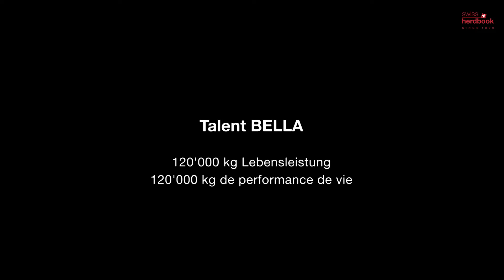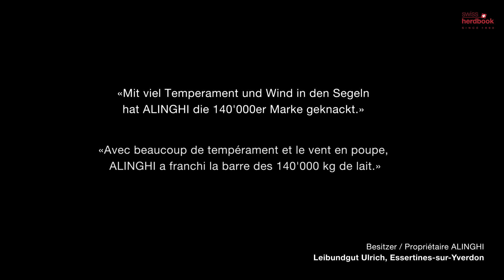Höchste Lebensleistungen (SI/SF/MO) / Performances de vie les plus élevées (SI/SF/MO) SWISSCOW 2022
Vorstellung der Kühe mit den höchsten Lebensleistungen (SI/SF/MO) anlässlich der SWISSCOW 2022  / Présentation des vaches avec les performances de vie les plus élevées (SI/SF/MO)
à l'occasion de SWISSCOW 2022